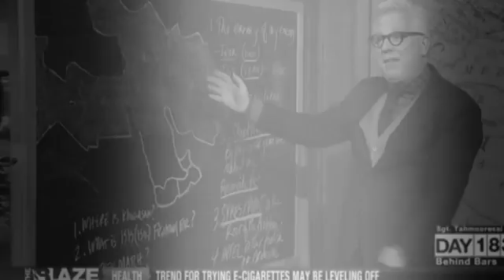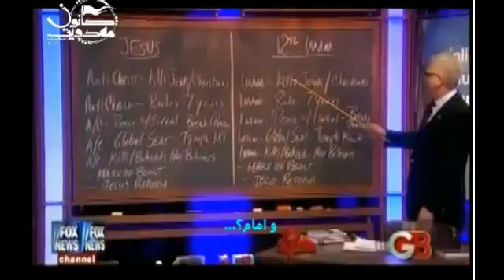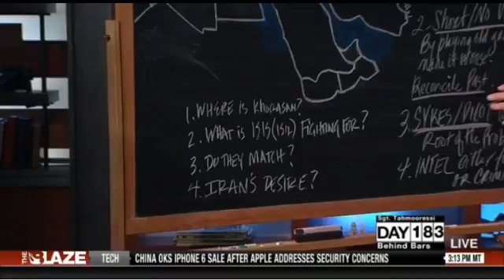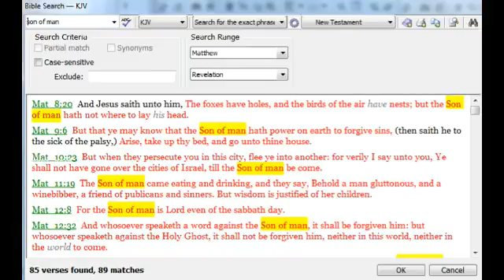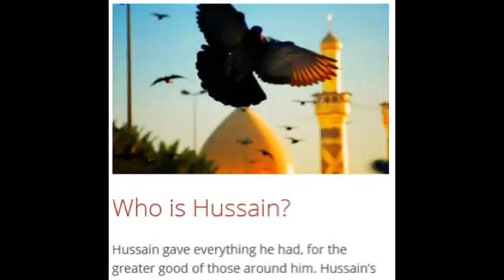شبکه fox _استاد رائفی پور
سلام دوستان
یکی از شبکه های اصلی صهیونیستی
دست پشت پرده
تفکر مردم و استفاده از تلقین